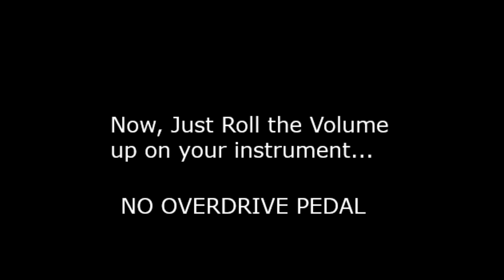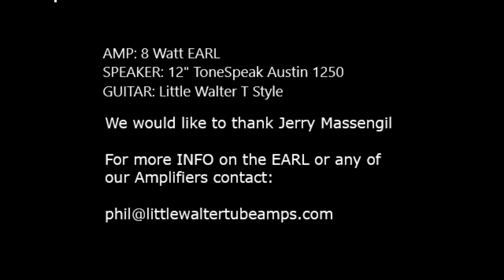Little Walter Tube Amps Introduces the "Earl"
This new Class A, 8 watt amplifier is perfect for recording or for the musician that needs a small amp and speaker.  This tiny powerhouse can be as clean as glass or as dirty as an overdrive pedal all from the tubes.  A 12AX7, EL84, and a 5Y3 Rectifier make up the tubes. It is played through a ToneSpeak 12", Austin 1250 in a 112L speaker cabinet.